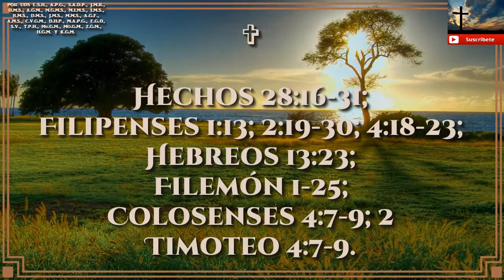Relatos historias bíblicas |P7 Resurrección de Jesús-aprisionamiento de Pablo |Cap 13 Pablo en Roma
Relatos de las historias bíblicas | P7. Resurrección de Jesús a aprisionamiento de Pablo | Cap 13. Pablo en Roma

Relatos de las historias bíblicas - Pablo en Roma

En el capitulo anterior hablamos de como Pablo logra estar a salvo en una isla.

Bueno, nota las cadenas que Pablo lleva, y fíjate en el soldado romano que lo vigila. Pablo es prisionero en Roma. Está esperando hasta que el César romano decida qué hacer con él. Mientras está en prisión, se le permite tener visitantes.

Tres días después de llegar a Roma, Pablo pide que algunos líderes judíos vengan a verlo. Por esto, muchos judíos de Roma vienen. Pablo les predica acerca de Jesús y el reino de Dios. Algunos creen y se hacen cristianos, pero otros no creen.

Pablo también predica a diferentes soldados que lo vigilan. Durante los dos años en que se le tiene aquí como prisionero, Pablo predica a todo el que puede. Debido a esto, hasta la casa de César oye acerca de las buenas nuevas del Reino, y algunos de ellos se hacen cristianos.

Pero, ¿quién es este visitante a la mesa, y escribiendo? ¿Sabes quién es? Sí, es Timoteo. Él también había estado en prisión por predicar acerca del Reino, pero ahora está libre. Ha venido a ayudar a Pablo. ¿Sabes qué escribe? Veamos.

¿Recuerdas las ciudades de Filipos y Éfeso en la Historia 110? Pablo ayudó a empezar congregaciones cristianas allí. Ahora, como prisionero, Pablo escribe cartas a estos cristianos. Las cartas, llamadas Efesios y Filipenses, están en la Biblia. Pablo ahora le dice a Timoteo qué escribir a los amigos cristianos de ellos en Filipos.

Los filipenses han sido muy bondadosos con Pablo. Le envían un regalo a la prisión, y por eso Pablo les está dando gracias. Epafrodito es el hombre que trajo el regalo. Pero él estuvo muy enfermo y casi murió. Ahora está bien otra vez y pronto regresará a su ciudad. Él llevará esta carta de Pablo y Timoteo consigo cuando vuelva a Filipos.

En prisión, Pablo escribe otras dos cartas que tenemos en la Biblia. Una es para los cristianos de la ciudad de Colosas. ¿Sabes cómo se llama? Colosenses. La otra es una carta personal a un amigo llamado Filemón, de Colosas. La carta es acerca de Onésimo, un sirviente de Filemón.

Onésimo se escapó de Filemón y vino a Roma. De alguna manera Onésimo supo que Pablo estaba en prisión aquí. Lo visitó, y Pablo le predicó. Pronto Onésimo también se hizo cristiano. Ahora a Onésimo le pesa haber huido. Por eso, ¿sabes lo que Pablo escribe en esta carta a Filemón?

Pablo le pide a Filemón que perdone a Onésimo. ‘Te lo devuelvo,’ escribe Pablo. ‘Pero ahora no es solo tu siervo. También es un buen hermano cristiano.’ Cuando Onésimo vuelve a Colosas, lleva consigo estas dos cartas, una a los colosenses y la otra a Filemón. ¡Imagínate qué contento debe haber estado Filemón al llegar a saber que su sirviente, Onésimo, ahora es cristiano, como él!

Cuando Pablo escribe a los filipenses y a Filemón, tiene muy buenas noticias. ‘Les envío a Timoteo,’ dice Pablo a los filipenses. ‘Pero pronto los visitaré yo también.’ Y, a Filemón, escribe: ‘Prepárame un lugar para alojarme allí.’

Cuando se ve libre, Pablo visita a sus hermanos cristianos de muchos lugares. Pero más tarde Pablo se halla prisionero en Roma de nuevo. Ahora sabe que lo van a matar. Por eso, escribe a Timoteo que venga pronto. ‘He sido fiel a Dios,’ escribe, ‘y él me recompensará.’ Pocos años después de morir Pablo, Jerusalén es destruida de nuevo, ahora por romanos.

Pero en la Biblia hay más. Dios hace que el apóstol Juan escriba sus últimos libros, entre ellos Revelación. Ese libro habla del futuro. Vamos a ver lo que el futuro guarda.

No te pierdas el siguiente capitulo.

Hechos 28:16-31; Filipenses 1:13; 2:19-30; 4:18-23; Hebreos 13:23; Filemón 1-25; Colosenses 4:7-9; 2 Timoteo 4:7-9.